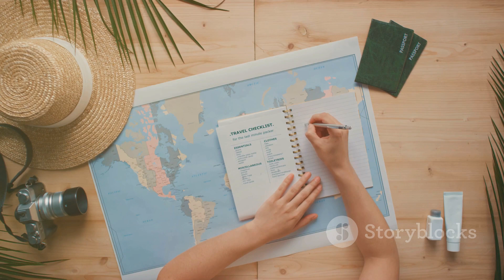You said:He spent 7 years walking around the world. But his biggest challenge was being back home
Join us for an exclusive behind-the-scenes look at the spectacular Paralympics Opening Ceremony! This video takes you through the creative process and hard work that goes into making this incredible event come to life. From the breathtaking performances to the inspiring stories of our athletes, we showcase the magic that happens behind the curtains.

Witness the collaboration of artists, directors, and production teams who work tirelessly to ensure that every detail is perfect. Discover how they incorporate elements of culture, creativity, and inclusivity to highlight the spirit of the Paralympics and the remarkable journey of para-athletes from around the world.

In this video, you’ll see:

Interviews with key creatives and organizers
Sneak peeks of rehearsals and preparations
Insight into the challenges faced in staging such a large-scale event
The significance of each performance and what it represents for athletes and fans alike
Celebrate the resilience and determination of para-athletes as we dive into their inspiring stories and the impact of the Paralympics on global awareness and acceptance. Whether you're a sports fan, an advocate for disability rights, or simply curious about the Paralympic Games, this video offers something for everyone!